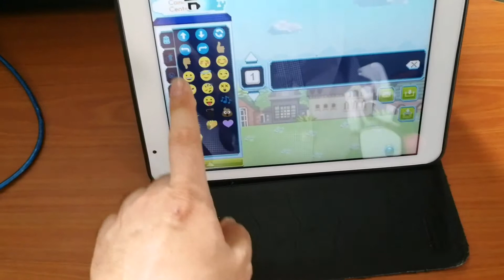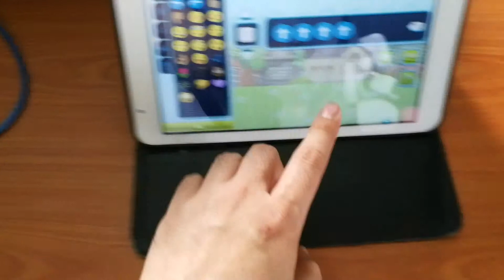Children made a goal for the robot which can dribble the ball.学生们做了一个龙门给会运球的机器人。